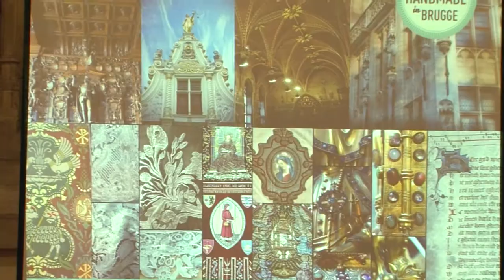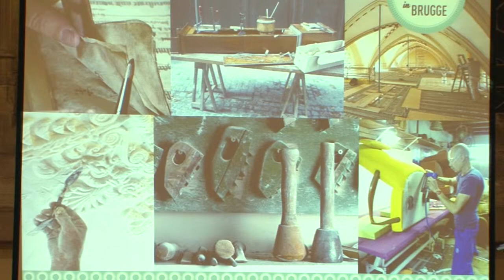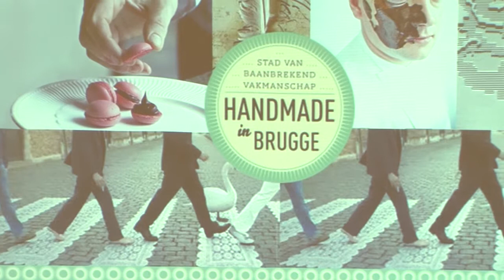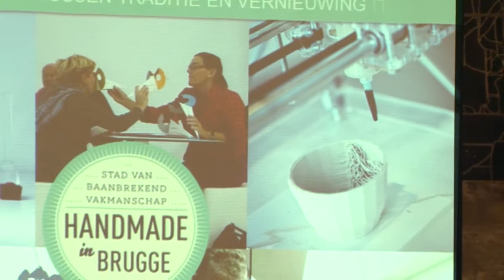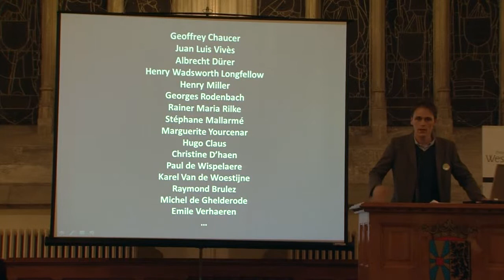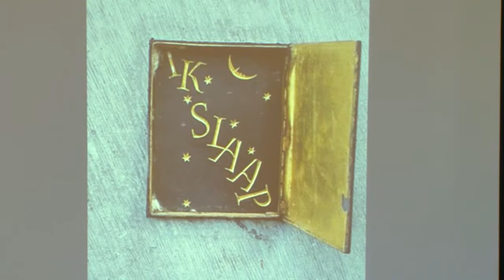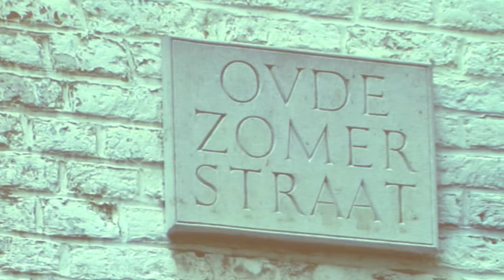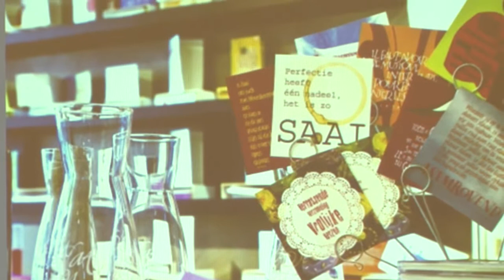Handmade in Brugge en Brugge Letterstad -- Ellen Vandenbulcke en Geert Souvereyns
Voorstelling Handmade in Brugge en Brugge Letterstad door Ellen Vandenbulcke (tapis plein vzw) en Geert Souvereyns (BEN) op 28 februari 2013 in het Provinciaal Hof (Brugge)